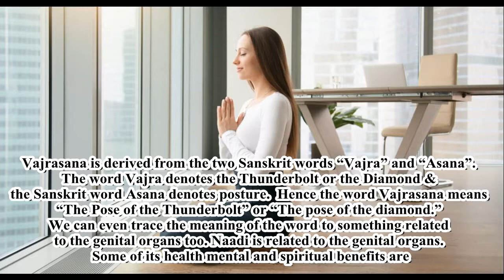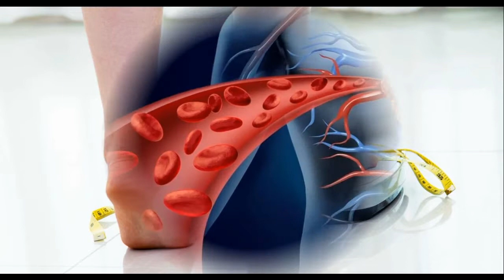Health, Mental and Spiritual Benefits of Vajrasana Yoga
Vajrasana is derived from the two Sanskrit words “Vajra” and “Asana”. The word Vajra denotes the Thunderbolt or the Diamond & the Sanskrit word Asana denotes posture.  Hence the word Vajrasana means “The Pose of the Thunderbolt” or “The pose of the diamond.” We can even trace the meaning of the word to something related to the genital organs too. Naadi is related to the genital organs. Some of its health mental and spiritual benefits are.
1) This pose helps put stress on the abdomen, stomach and intestines. This pressure helps in solving any digestive problems.
2) Sitting upright with your knees folded helps stretch your back and leg muscles. This pose helps relieve all the stress in your joints and muscle.
3) It is commonly known to cure some problems like varicose veins, joint aches and arthritis. The effects of these diseases will reduce with time if you practice this asana regularly.
4) Breathing exercise will be most effective in this posture. This is because the position of the Adam’s apple during this will helps in breathing deeply.
5)  It will help with weight loss as a person burns many calories while doing this asana.
6) It will help in increasing blood flow all over the body.
7) During this posture, greater proportion of blood reaches the stomach. This will aid in the digestion process.
8) It will help to relieve pain in lower back and due to arthritis.
9) It involves deep, slow and rhythmic breathing. It gives instant relaxation and calms the body and mind.
10) Vajrasana reduces gas and aids in digestion. This is because practicing Vajrasana exercises will stimulate the Kanda which is an important point in the body.
Meet Dr. Purushothaman@Centre For Human Perfection:
About Dr. Purushothaman:
Dr.Purushothaman'sBooks @ Amazon.com
Living In Wellbeing Books@ Kindle